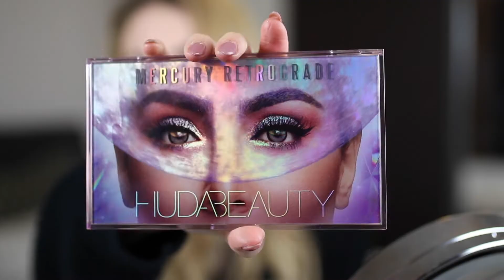HUDA BEAUTY | MERCURY RETROGRADE | STOJÍ ZA TY PENÍZE ?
Vítám tě u mého dalšího videa. Po delší době tu mám recenzi na paletku, která přečkala mé očekávání 🖤 Musím říct, že paletka je naprosto skvělá, koukej a uvidíš sám/a. K dostání v parfumeriích Sephora za 1790,-